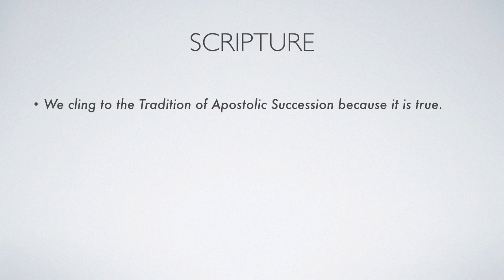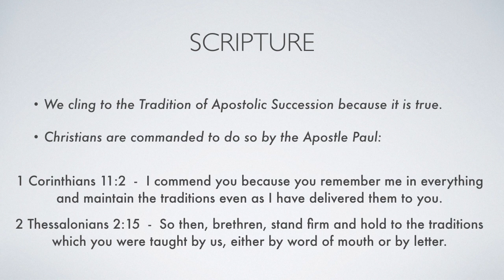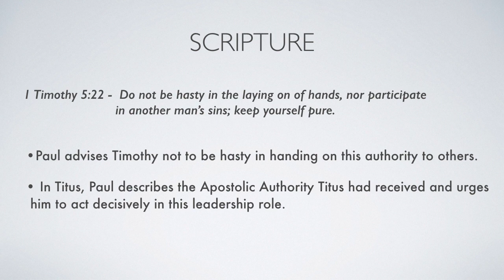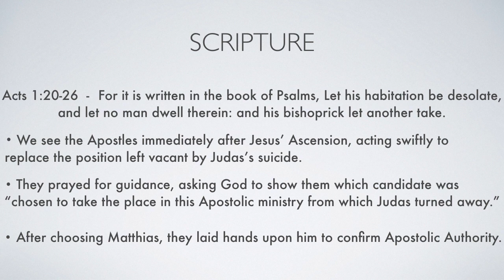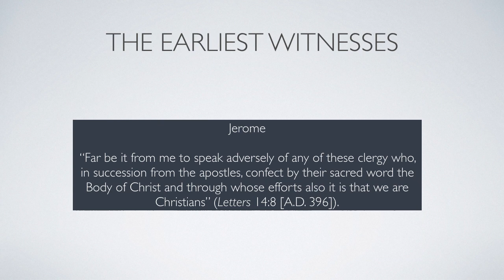Apostolic Succession - Is it Biblical?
This video is intended to provide Catholics with the armor of God and the weapons to defeat those who want to see the One, Holy, Catholic, and Apostolic Church die.

We provide scripture and a brief commentary on Apostolic Succession.  At the end I have placed 6 of the earliest witnesses to the ancient Catholic Church and the Apostolic Tradition known as Apostolic Succession.